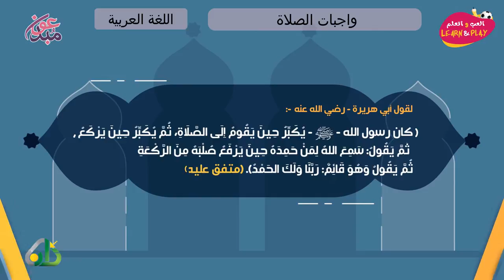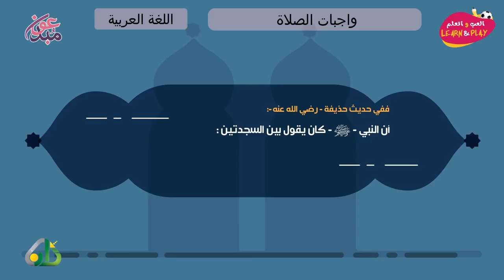واجبات الصلاة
играй_учись_хейсама_ сархана
LearnAndPlay_Haytham_ Sarhaan